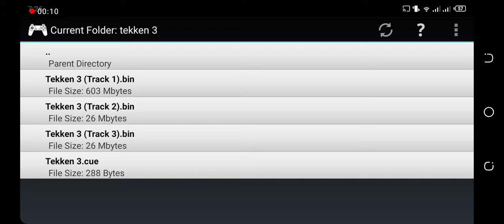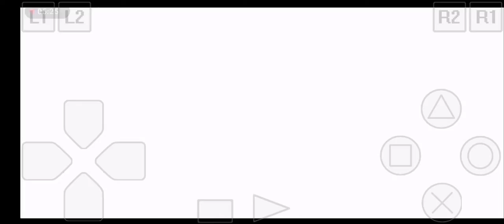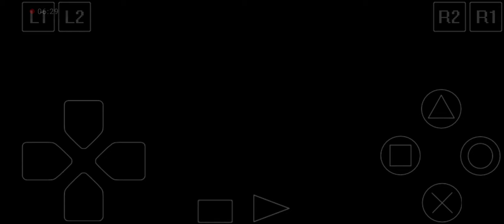Tekken 3 - Jin Kazama Story Game-Play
Tekken 3 - Jin Kazama Story Game-Play with ending in Android phone Tecno spark 4.